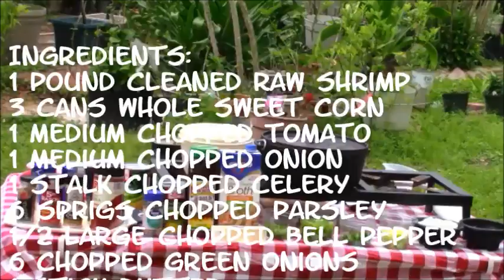Cajun Shrimpy Corn On The Bayou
Join Chef Bourque as he cooks his shrimp and corn the Cajun way my friends. His outdoor style of cooking in his cast iron Dutch oven always helps to enhance the flavor of his meals. Enjoy the video my friends and don't forget, it's always good on the bayou.